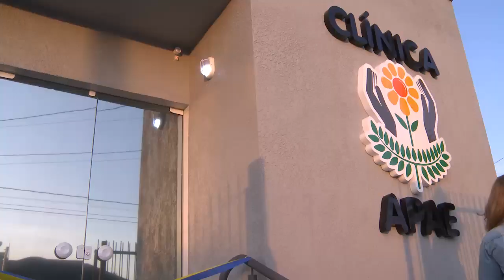Apae de Santo Antonio da Patrulha - Clínica Apae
Você também contribuiu com a clínica da Apae de Santo Antonio da Patrulha. Agradecemos sua doação para as ações assistenciais da Apae - RS.